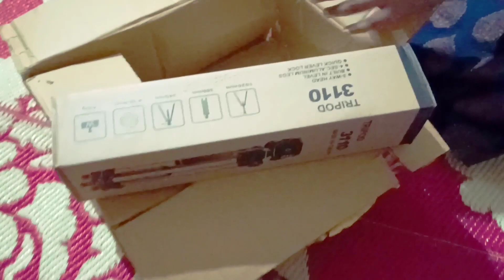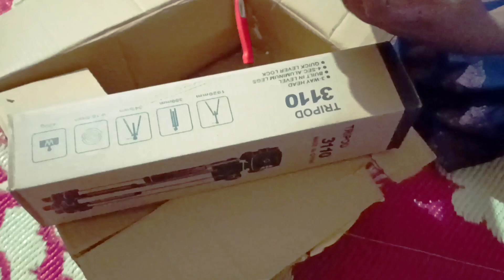నా యూట్యూబ్ ఛానల్ కోసం నేను తీసుకున్న first వస్తువు ఏంటో మీరే చూసేయండి/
dads daughter

tripod for యూట్యూబ్ లింక్ :